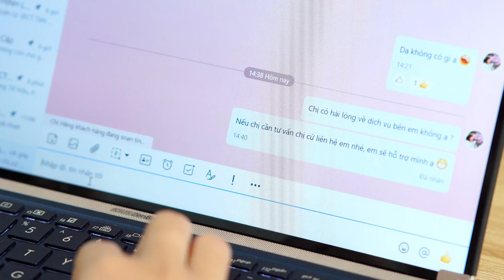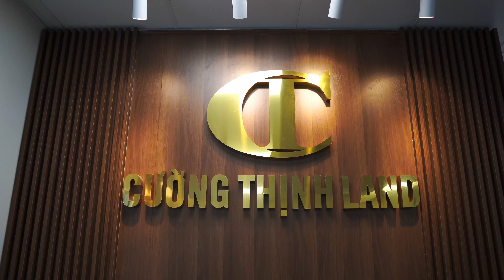✅ GLOBAL MEDIA | TVC CƯỜNG THỊNH LAND